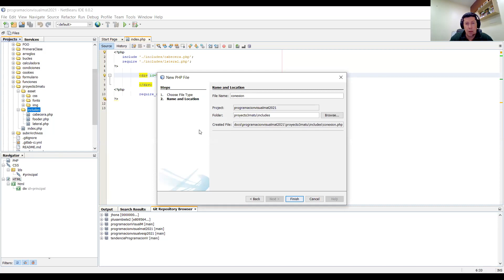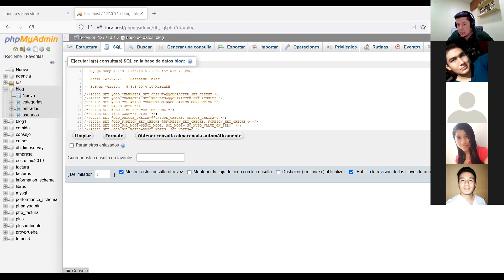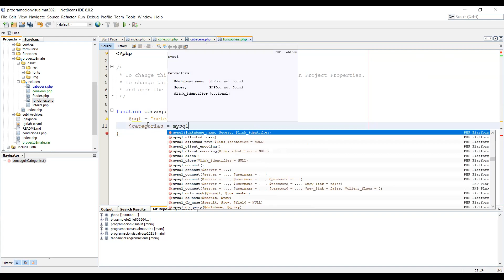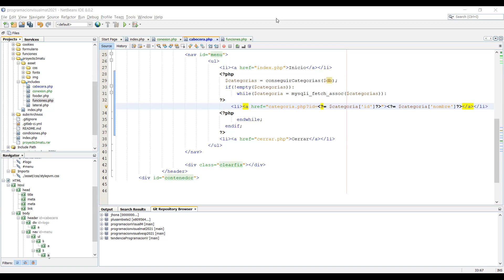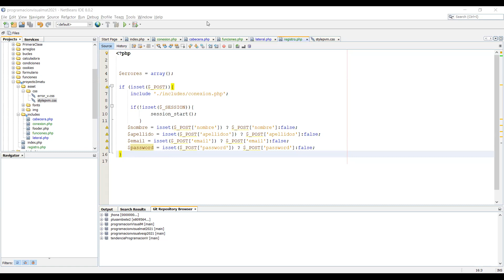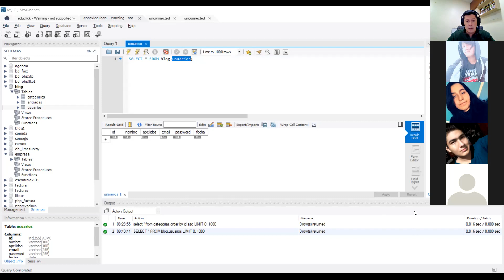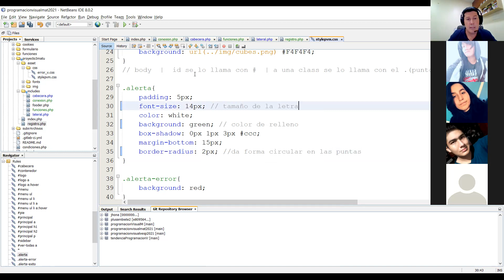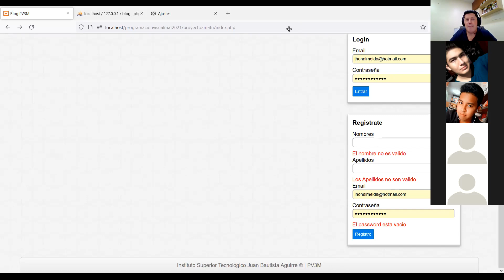Programación Visual Matutina 07/02/2022